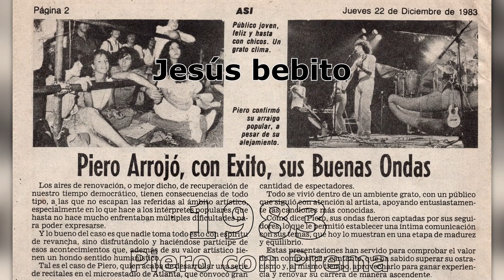Piero - Jesús Bebito - 1983 con Prema ~ VERSIÓN INÉDITA EN VIVO ~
Año 1983, concierto en el Microestadio de Atlanta, Piero junto al grupo Prema, cantando ``Jesús Bebito´´ (Francesco De Gregori - Gesù bambino).
VC: Piero
Piero voz y coros.
Prema:
Juan Carlos Tordó: Batería y percusión.
Daniel Manzini: Guitarras.
Rubén Izarrualde: Flautas, percusión y coros.
Luis Alberto Gurevich: Teclados.
Matías González: Bajo.